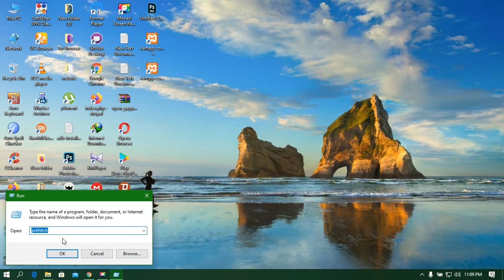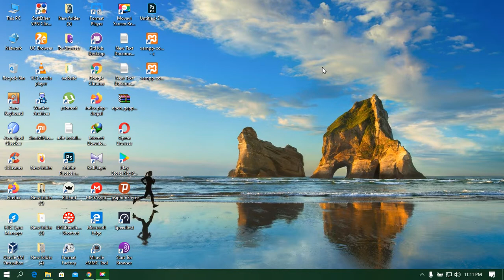how to clean up your pc Make Your Computer Faster (For Free).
It seems all too common that whenever we buy a new computer, the computer is so fast at first, but then eventually slows down over time.  There are many reasons why your computer and windows might slow down, many of which are preventable and fixable. This video goes over the top 10 best ways to fix your slow computer and get it running new. This includes clearing out startup programs, checking for disk errors, and many more.  If you apply all these tips, your computer should really run a lot faster.

This video will teach you guys how to tweak , optimize and increase / clean up TONS of storage space on your DISK drives, such as SSD or HDD, Allowing windows to run faster, increase your storage space and keep things fresh and lag free!

Due to the social nature of this broadcasting channel videos may contain content copyrighted by another entity or person. This channel's owner claims no copyright to said content. The broadcaster of this channel cannot be held accountable for the copyrighted content. The broadcaster of this channel is a messenger and sharer of information and strives to verify, but cannot warrant the accuracy of copyrights or completeness of the information on this channel. If you have a complaint about something or find your content is being used incorrectly, PLEASE CONTACT THE BROADCASTER PRIOR TO MAKING A COPYFIGHT CLAIM. Any infringement was not done on purpose and will be rectified to all parties’ satisfaction.